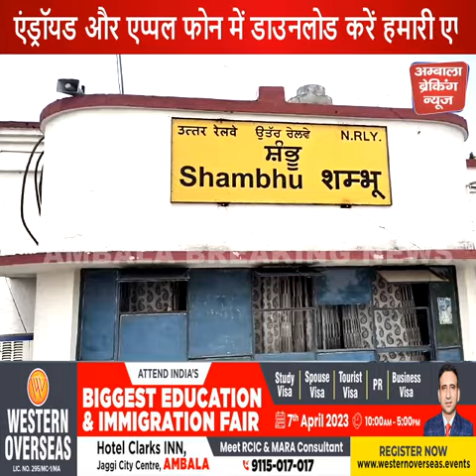किसान आंदोलन के चलते 201 गाड़ियों के रूट डायवर्ट 139 रद्द , यात्रियों की बढ़ी मुशीबत